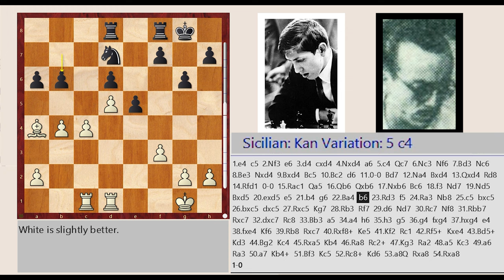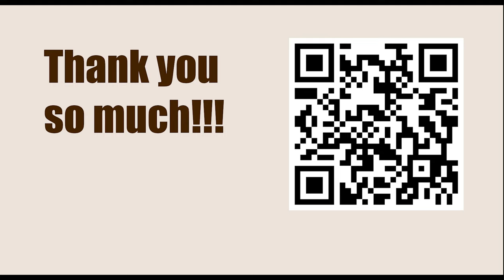Robert James Fischer vs Hector Rossetto, Mar del Plata 1959